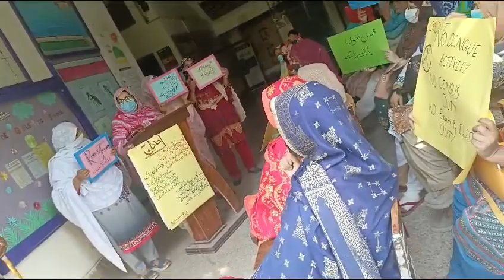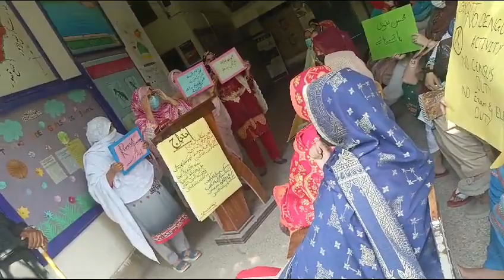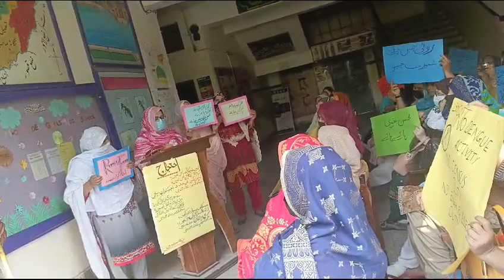Teachers protest (poetry)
Teachers protest against privatisation of govt. Schools.